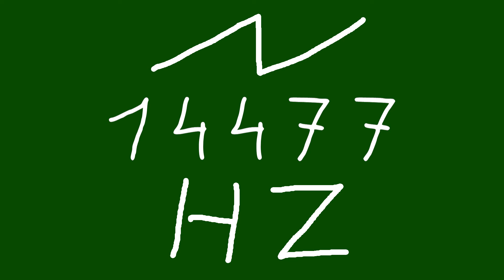14477 hz saw